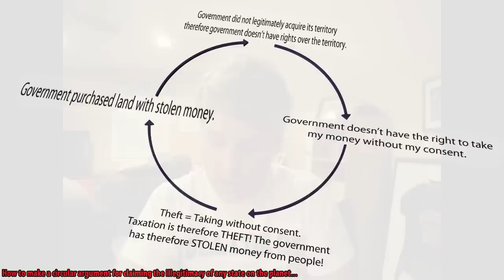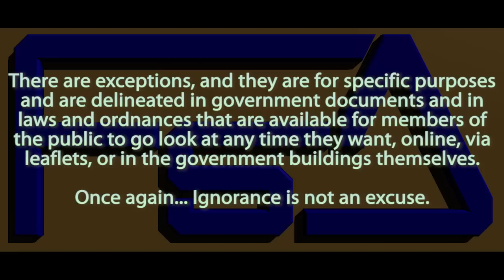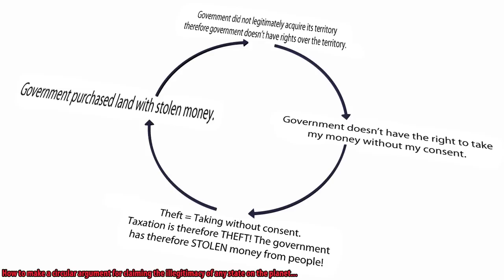Responding to a fucktard...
ERRATA: Social Security numbers are allocated in the USA at birth (unless you immigrate, in which case you need to apply for it when you apply for your Green Card). NI numbers in England and the rest of the UK need to be applied for once you reach 16 (certain familial circumstances may trigger an automatic allocation of a NI number just before your 16th birthday but the process is still the same).

I'm not kidding... He really is fucking clueless.

This video is a normal-speed version of an earlier one that I uploaded previously. That one is now unlisted, but you can see it here if you don't mind smurf-speak and are pushed for time:

Some definitions to help out our clueless cretin too:

flee
verb
1. to run away, as from danger or pursuers; take flight.
2. to move swiftly; fly;  speed.

When I talk about leaving the country, using the word flee to describe such a situation is fucking stupid, because it implies you either have to move really fast, or you are doing it because the government represents a danger to you and is pursuing you in the course of your egress from said country.

We don't live in North Korea.

plun·der [pluhn-der]
verb
1. to rob of goods or valuables by open force, as in war, hostile raids, brigandage, etc.: to plunder a town.
2. to rob, despoil, or fleece: to plunder the public treasury.
3. to take wrongfully, as by pillage, robbery, or fraud: to plunder a piece of property.

None of these definitions apply to what government does to its citizens through income tax... Because taxation doesn't involve pillaging, robbery, or fraud, the use of open force to do any of these things, through brigandage, hostile raids, or war against the citizenry that it collects these taxes from.

Using words to apply to something a government does that don't actually mean what you imply they mean is fucking stupid.

Words have meaning for a reason.

One more thing: Don't accuse your critics of circular reasoning when your position is that taxation is theft, therefore governments have stolen from people, therefore they used that stolen money to buy land, therefore that land doesn't belong to them, therefore they have no right to take money from people living on that land, therefore taxation is theft.